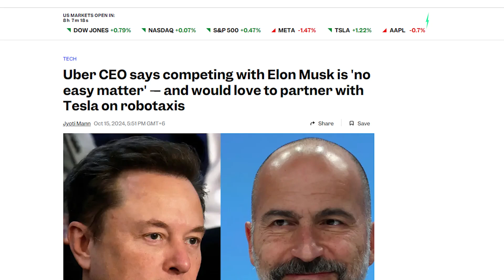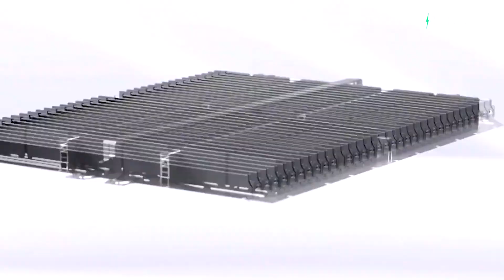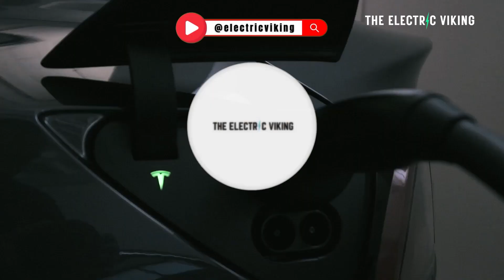Tesla Cybercab 4680 battery chemistry and charging speed